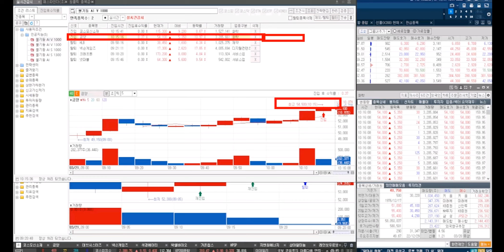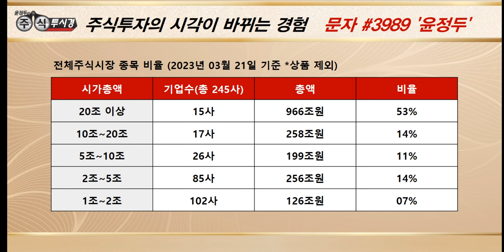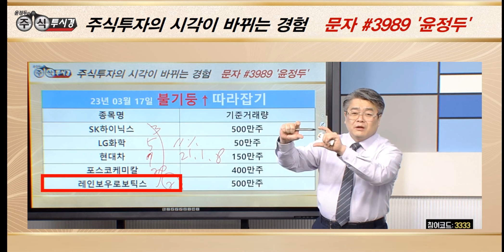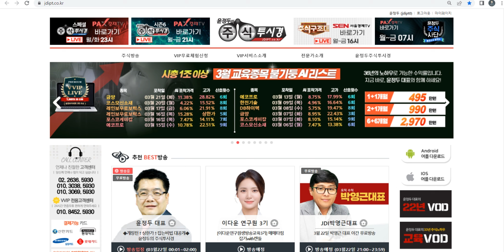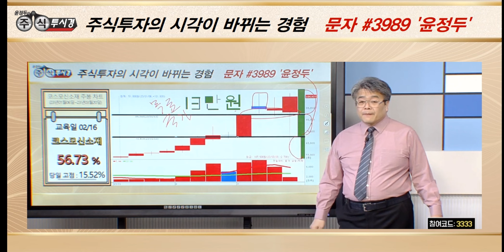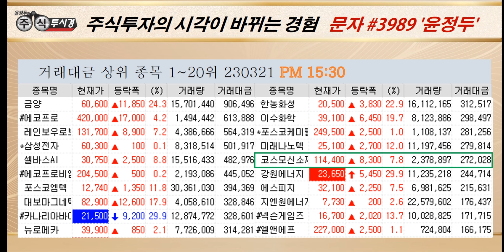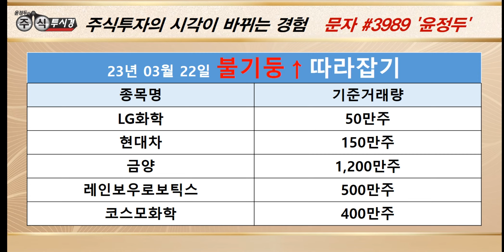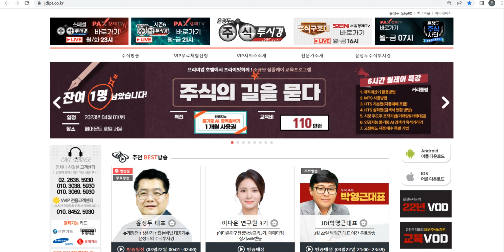[일자별 내일장 공략주 교육]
♣ 금양 179%↑폭등기념
♣ VIP문자 EVENT ◆선착순 5명 마감

♣ 20일 기준 가입 인원 20명 마감

15. 이*옥님
14. 이*민님
13. 김*태님
12. 황*성님
11. 정*덕님
10. 박*님
09. 이*용님
08. 박*용님
07. 임*윤님
06. 홍*영님
05. 세검정님
04. 상냥이님
03. lmg2728님
02. 케빈님
01. 독도화산님

◆ 배터리·소재·수소 사업 기대감

★ 2023년 03월 21일 10:14

★ 2023년 03월 21일 13:13

★ 2023년 03월 21일 10:40

★ 2023년 03월 07일 10:47

★ 2023년 03월 02일 10:19

★ 2023년 02월 23일 00:52

◆ 04월 01일 출시 기념 강연회

◆ 선착순 15명 마감

가 . 1개월 +1주일 검색기 무료 사용

나 . 자산 이동시 PC버젼 동반 제공

▶일시 : 2023년 4월 1일(토)

▶장소 : 여의도 페어몬트 호텔

1. 매직계산기 활용방법
2. MTS 사용방법
3. HTS 기본편(자동매매 포함)
4. HTS 심화편(검색식 변환 방법)
5. 시장 주도주 포착기법(거래량&거래대금)
6. 인공지능 불기둥 AI 검색기 옥석가리기
7. 고점매도 저점 매수 특별 기법

** 강연회 신청자 (추가 5명 마감)

10. 주식못난이
09. 케빈님
08. 김*태
07. 삼포님(예약)
06. 아방궁님(예약)
05. 독도화산님
04. 빈센조님
03. 로키님
02. 놀부파파님
01. 진짜사나이님

♣ 윤정두대표 강연회 영상
◆ 종목 검색기 활용 방법

★ 2023년 03월 16일 23:06

♣ 종목 검색기 발궁 종목 교육

★ 2023년 03월 17일 00:01

♣ 인공지능 불기둥AI

★ 2023년 03월 20일 21:00

★ 2023년 03월 17일 21:00

★ 2023년 03월 16일 21:00

◆ 2차전지 양극제 가파른 성장

★ 2023년 03월 21일 09:39

★ 2023년 03월 20일 21:00

★ 2023년 03월 20일 11:25

★ 2023년 03월 06일 10:26

★ 2023년 03월 03일 13:36

◆ 삼성전자 지분 추가 매입
◆ 로봇 관련 사업 성장성 부각

★ 2023년 03월 21일 11:52

★ 2023년 03월 21일 11:25

★ 2023년 03월 20일 13:56

★ 2023년 03월 20일 13:10

★ 2023년 03월 18일 21:00

♣ VIP kimjt님
◆ 현대차 & 삼성엔지니어링
◆ 에스피지 & 두산에너빌리티
◆ 솔루엠 & 드림시큐리티
◆ 선익시스템 & 일동제약

★ 2023년 01월 18일 11:00

★ 2022년 12월 12일 21:00

★ 2022년 12월 11일 21:09

-2005년 증권선물거래소(현KRX) 초청 강연

2016년 | 대신증권 & SBSCNBC 주최 전문가 실전투자대회 1위
2009년 | NH선물 해외파생상품 실전투자대회 1위
2007년 | 대우증권 실전투자대회 7,681% 1위
2006년 | 삼성증권 실전투자대회 1위
2006년 | 현대증권 ELW 실전투자대회 1위
2003년 | 제일투자증권 실전투자대회 1위
2002년 | 메리츠증권 실전투자대회 1위
2001년 | 겟모어증권 실전투자대회 2위

2017년 윤정두의 주식 투시경(통합)
2016년 윤정두의 주식 투시경(캔들의 비밀)
2009년 대한민국 증권 금융 트렌드
2009년 슈퍼개미+의 투자 비밀
2008년 윤정두의 ELW 투자비법 X-FILE 1~2권
2007년 슈퍼개미 열전
2005년 완전정복 주식투자 기초
2000년 ~ 2004년 주식 기초도서 시리즈 1~4권

2020년 ~ 2021년
- 팍스경제TV 윤정두의 주식투시
경 시즌1~4